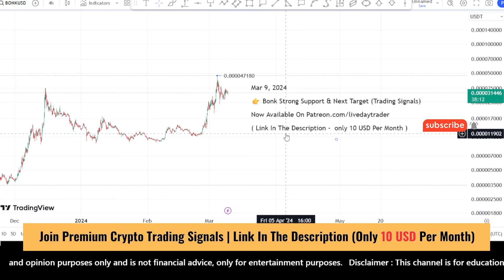Bonk coin price prediction and analysis, next buy or sell ? Bonk coin news update Mar 9, 2024